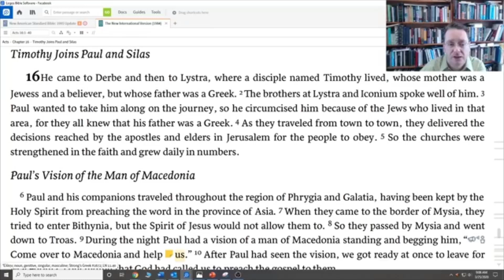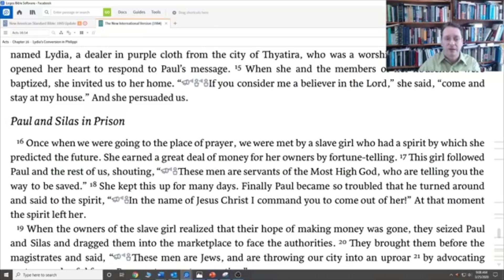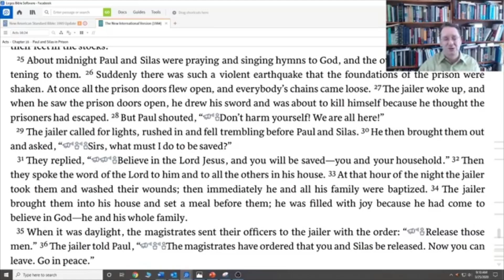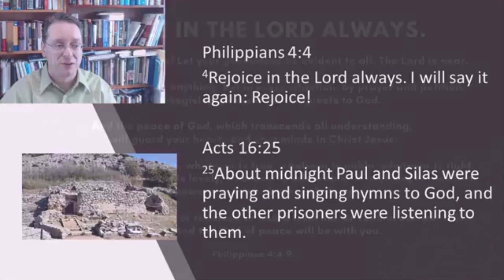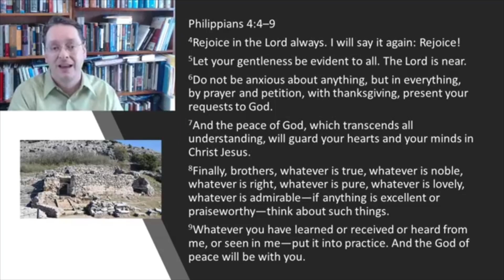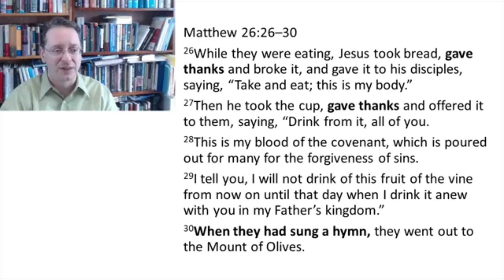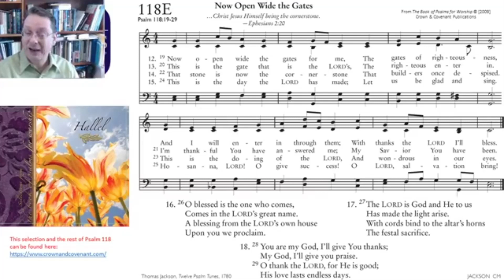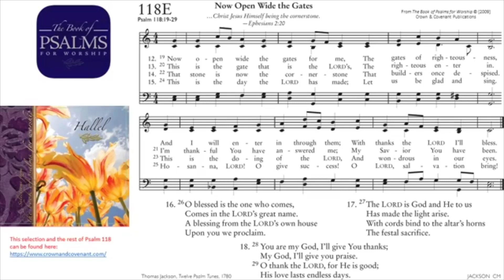Daily Bread 3/25/2020